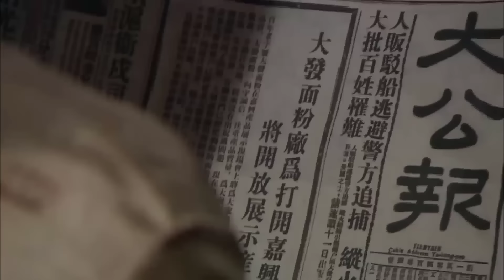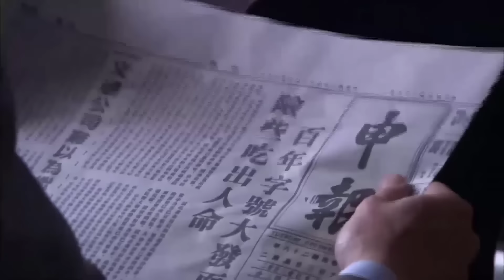NGÀY EM RỜI ĐI TẬP 07 - Phim Bộ Tình Cảm Dân Quốc Siêu Hay 2023 (Thuyết Minh)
✤ Đạo diễn: Lưu Phùng Thanh, Từ Huệ Khang
✤ Diễn viên: Lưu Khải Uy, Đới Kiều Thiên, Vương Lâm
✤ NGÀY EM RỜI ĐI kể về Tô Vũ Hàm và Tô Vũ Đồng là chị em cùng cha khác mẹ, cả hai phải lòng Phương Tuấn Kiệt nhưng người anh thích là Vũ Hàm. Nhưng sau đó Vũ Đồng liều mạng đỡ đạn cho Tuấn Kiệt, khiến Vũ Hàm đau lòng bỏ nhà đi, đổi tên thành Hứa Như Băng, che giấu sự thật mình đang mang thai. Tuấn Kiệt tuy vẫn nhớ mãi Vũ Hàm, nhưng dưới áp lực của người nhà Tô gia và sự áy náy mà quyết định cưới Vũ Đồng. Mấy năm sau gặp lại nhau, tình cảm của họ vẫn tiếp tục dây dưa và xảy ra nhiều thay đổi.